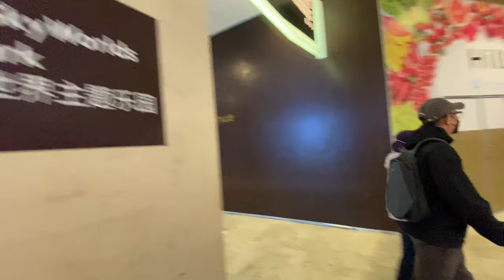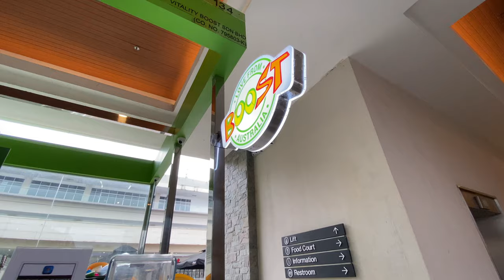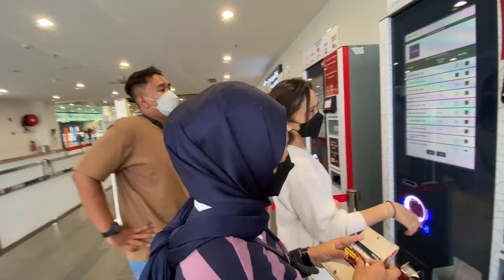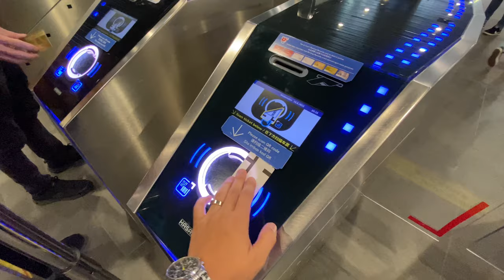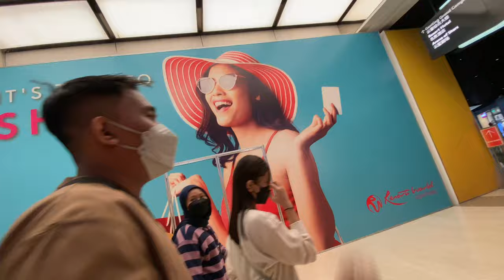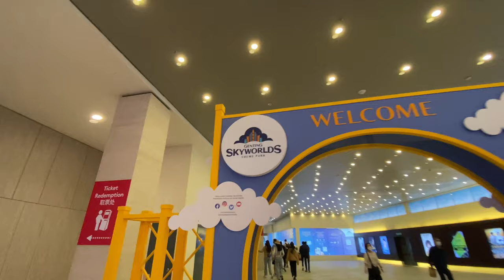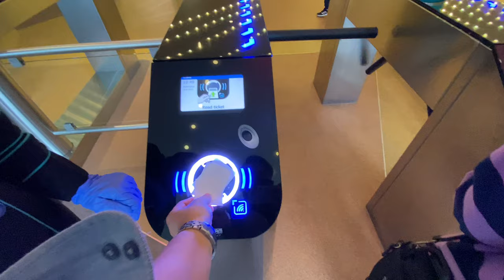Vlog To Genting Highland Theme Park 🇲🇾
Part 2